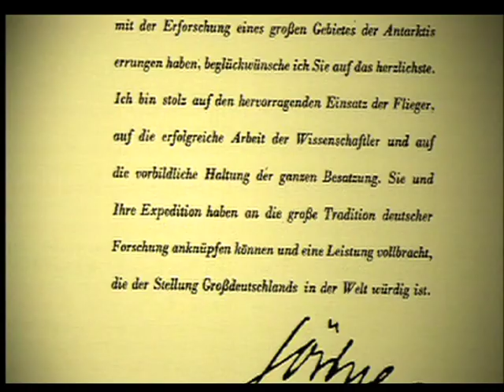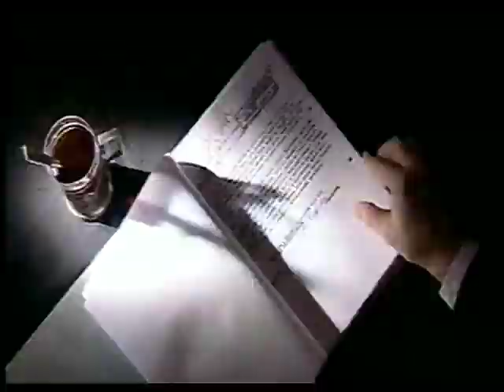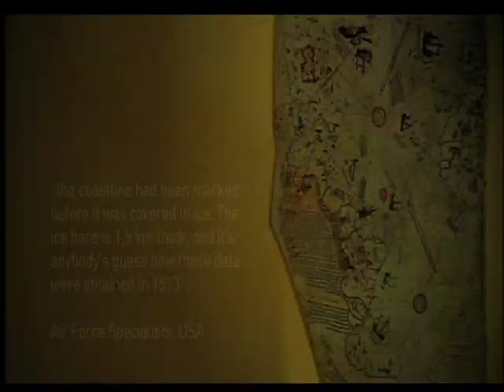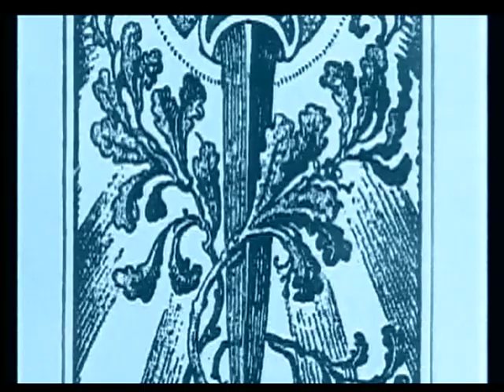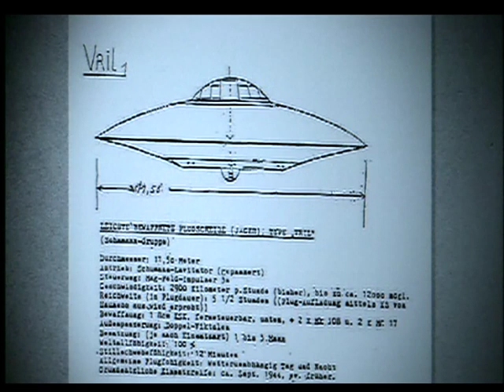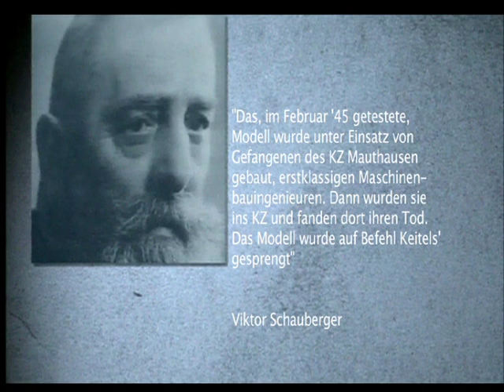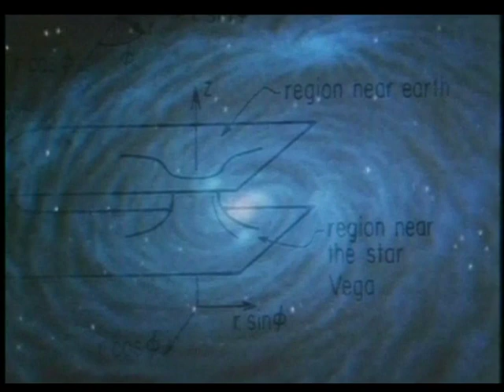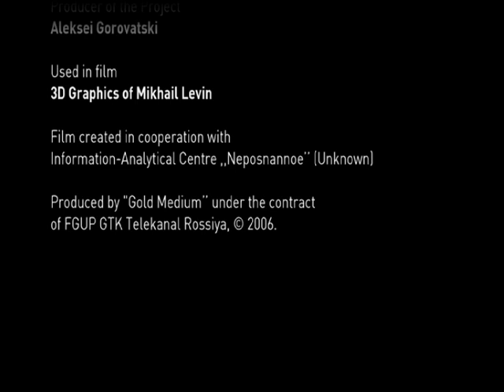Operation Ufo - Entwicklung neuartiger Flugobjekte im 3. Reich (Doku)